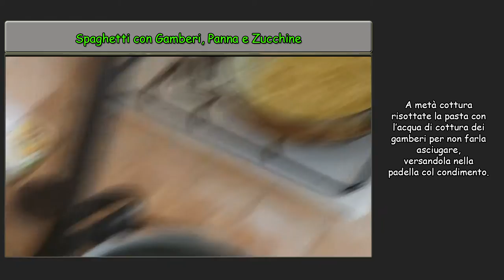Spaghetti con Gamberi Panna e Zucchine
Ogni giorno inseriremo nuove ricette, semplici e veloci.